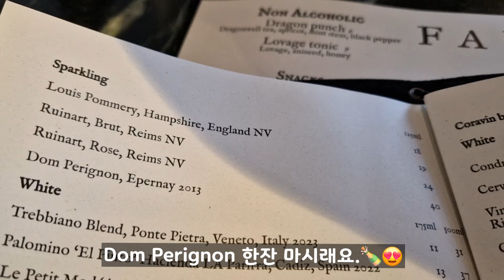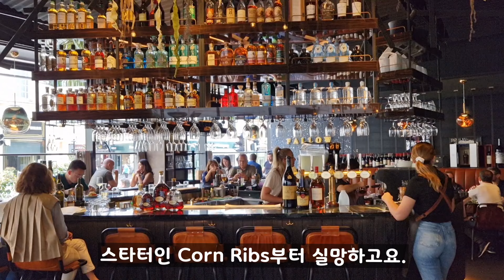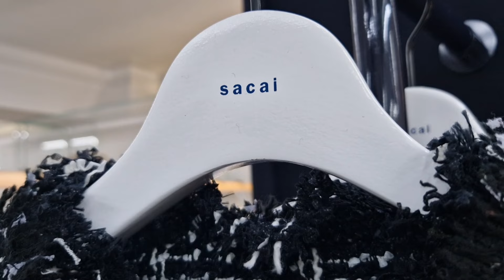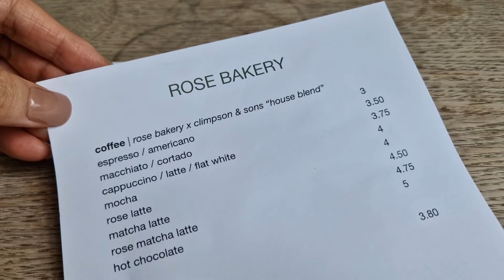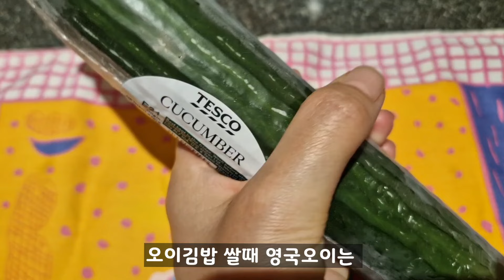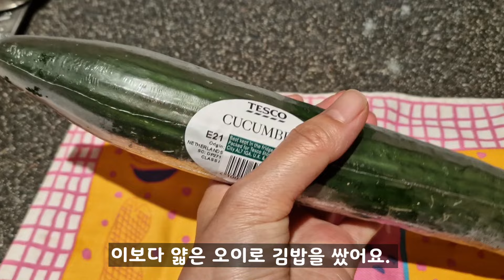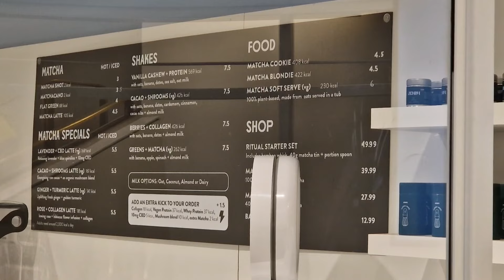런던 브이로그 | 런던의 힙한 Fallow 레스토랑 생일 런치, 편집샵 Dorver Street Market, 셀프리지 Gentle Monster, Jenki (feat 오이김밥)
런던의 힙한 Fallow 레스토랑에서 생일 런치, 편집샵 Dorver Street Market, 셀프리지 Gentle Monster, Jenki 다녀온 런던일상입니다. (feat 오이김밥)😍